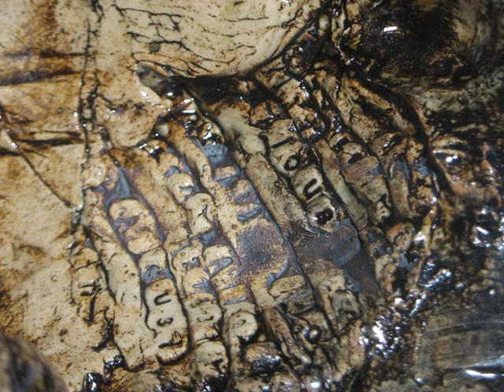Practicing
A speech given at the Grosse Pointe Ecumenical Breakfast along with a recording of a rehearsal of a trio of musicians. "Laudamus Te" by Antonio Vivaldi is practiced and performed by Carol Ambrogio Wood-Soprano, Sheena Law-Soprano, and Marilyn Perkins-Biery, Organ. The music recording was done at St. Ambrose Church in Grosse Pointe Park, MI. Photography and audio recording assistance by Julian Wood.